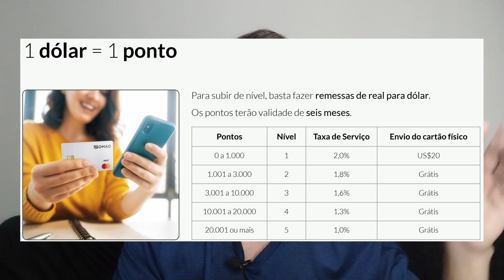ABRA SUA CONTA NOMAD | GANHE $20 DÓLARES E ACESSO A SALA VIP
A Nomad Global, ou somente Nomad, é uma fintech brasileira no segmento de serviços financeiros. Fundada em 2019 e lançada oficialmente em 2020 por Patrick Sigrist, um dos fundadores da plataforma de entregas iFood e Eduardo Haber com objetivo de oferecer acesso a serviços financeiros no exterior para brasileiros.

Coloque $1.000 e ganhe $20
CÓDIGO: 54T7GDSXRL

✳️✳️Ganhe R$20 totalmente grátis nesse link:
(ou use o código: joalei910)

✳️✳️ PEÇA SEUS CARTÕES PELOS LINKS ABAIXO E AUMENTE  A SUA CHANCE DE APROVAÇÃO ✳️✳️